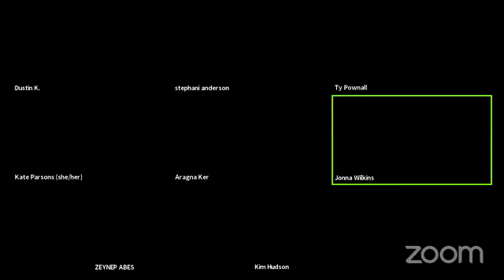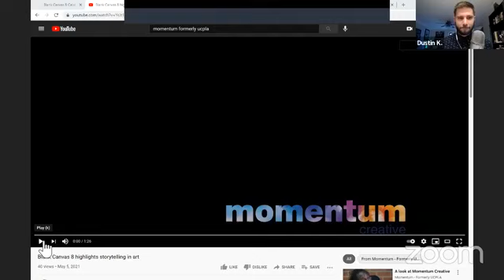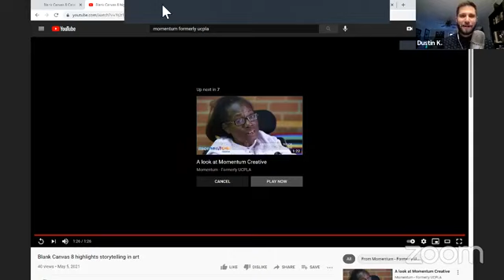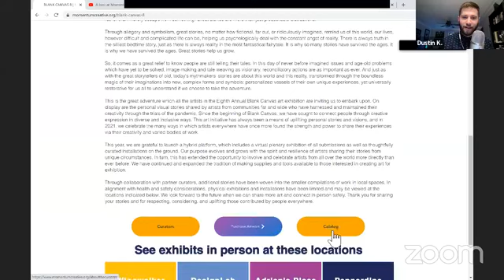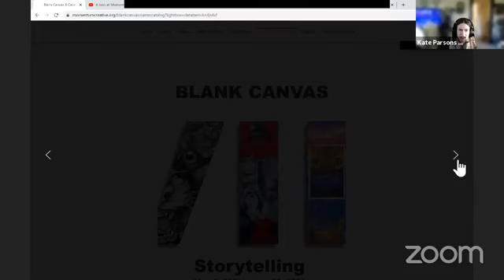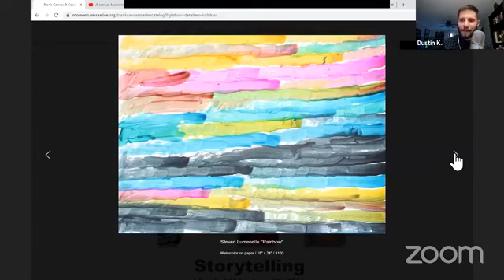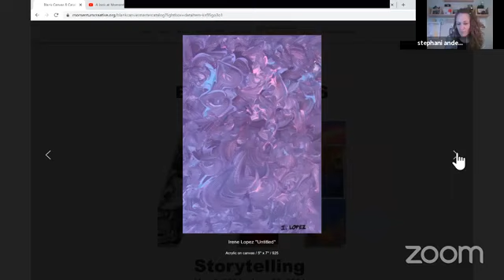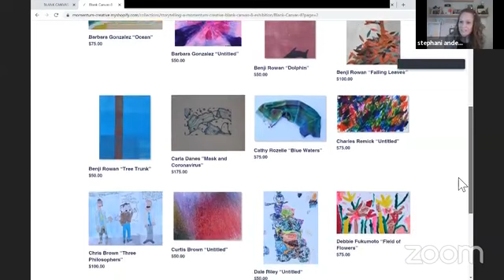Blank Canvas 8 Curator Panel - May 2021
We sat down with several of the Blank Canvas 8 curators and talked everything art!